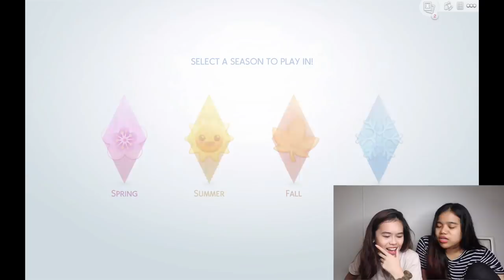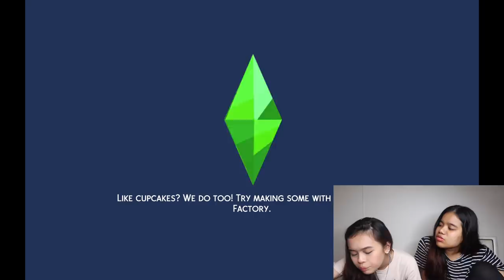MEET MIA AND JAYDEN #1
MY FIRST EVER SIMS 4 GAMEPLAY!

let us know what you would like to see more in sims 4 :)

see u soon for episode 2 x